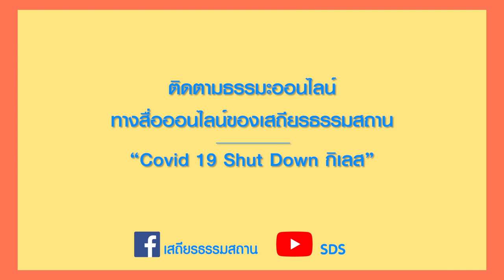หน้ากากผ้าเย็บด้วยมือ “อาสาพาไปธรรม”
ใครไม่มีจักรก็สามารถทำหน้ากากได้นะคะ วันนี้แม่ตัก อาสาสมัครโรงเรียนพ่อแม่ชวนคุณพ่อคุณแม่และเด็กๆมาเย็บหน้ากากทำมือค่ะ

ลองทำดูนะคะ ไม่ยากเลย